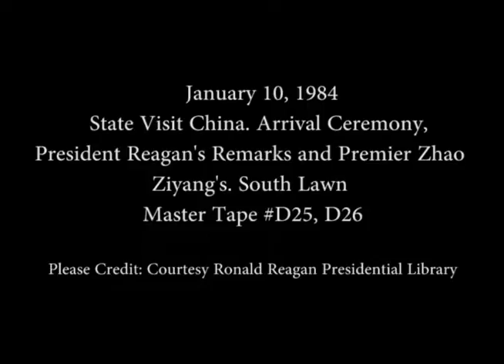President Reagan’s Remarks at the Ceremony for Premier Zhao Ziyang of China on January 10, 1984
Full Title: President Reagan’s Remarks at the Arrival Ceremony for Premier Zhao Ziyang of China on the South Lawn on January 10, 1984

Access Restriction(s):Unrestricted
Use Restriction(s):Unrestricted